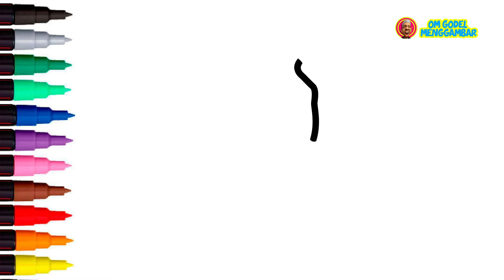HOW TO DRAW FRUITS | Menggambar dan Mewarnai Buah-buahan Untuk Anak anak